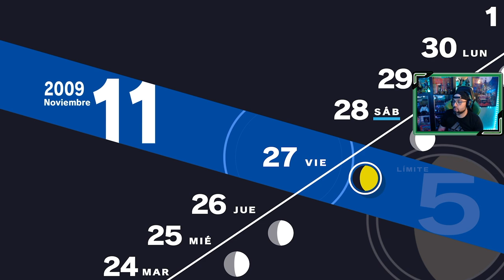Persona 3 Reload | # 52 | "Jornadas del trabajo"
Los alumnos del instituto se encuentran en la semana de prácticas de trabajo, deben trabajar en establecimientos marcados por el instituto para que sepan lo que es el mundo laboral.

1. Primer día de instituto
2. SEES - Sociedad Extraescolar de Ejecución de Sombras
3. Torre Tártaro
4. Nuevos confidentes [ 22 Abril ]
5. Consejo estudiantil [ 25 Abril ]
6. Mejorando confidentes [ 7 Mayo ]
7. El incidente del Monorraíl [ 7 Mayo ]
8. Exámenes [ 12 Mayo ]
9. Avanzando en la Tártaro [ 23 Mayo ]
10. Hidetoshi y la normativa del instituto [ 25 Mayo ]
11. Fantasmas en el instituto [ 29 Mayo ]
12. La desaparición de Yamagishi [ 3 Junio ]
13. Fuuka [ 8 Junio ]
14. Mitsuru entra en juego! [ 13 Junio ]
15. Keisuke, y el club de arte [ 15 Junio ]
16. El perro del sacerdote [ 17 Junio ]
17. Los extraños de la Hora Oscura [ 22 Junio ]
18. Un monje inusual [ 26 Junio ]
19. Champs de Fleur [ 2 Julio ]
20. Últimas clases antes de las vacaciones [ 8 Julio ]
21. Viaje a la isla de Yakushima [ 18 Julio ]
22. Aigis [ 20 Julio ]
23. Koromaru, el nuevo integrante del grupo [ 23 Julio ]
24. La puerta Monad [ 2 Agosto ]
25. Avanzando en Tártaro [ 3 Agosto ]
26. Instalación subterránea [ 4 Agosto ]
27. Hayase, un nuevo confidente [ 15 Agosto ]
28. Últimos días de las vacaciones de verano [ 19 Agosto ]
29. Noches de agosto en Tártaro [ 20 Agosto ]
30. Días de Cine y Tártaro  [ 23 Agosto ]
31. Ken Amada [ 25 Agosto ]
32. El regreso a clases y la Luna de Septiembre [ 1 Septiembre ]
33. La chica misteriosa [ 6 Septiembre ]
34. La decisión de Shinjiro  [ 10 Septiembre ]
35. La preocupación de Ken Amada [ 15 Septiembre ]
36. Las palabras de Takaya [ 17 Septiembre ]
37. El festival cultural del instituto [ 21 Septiembre ]
38. El final de la historia de la pareja de ancianos [ 24 Septiembre ]
39. Una noche en Tártaro [ 30 Septiembre ]
40. La solución de Aragaki [ 2 Octubre ]
41. El avance de Ken [ 5 Octubre ]
42. Días de Tártaro [ 7 Octubre ]
43. Despedida de Natsuki, exámenes, y Tanaka [ 10 Octubre ]
44. Kenji Tomochika [ 21 Octubre ]
45. La elección de Keisuke Hiraga [ 26 Octubre ]
46. La antesala de la última luna [ 30 Octubre ]
47. La última luna  [ 2 Noviembre ]
48. Ryoji Mochizuki, el chico nuevo en clase [ 5 Noviembre ]
49. Conociendo a Ryoji Mochizuki [ 11 Noviembre ]
50. Viaje a Kyoto [ 14 Noviembre ]
51. Strega!! [ 20 Noviembre ]
52. Jornadas del trabajo [ 23 Noviembre ]